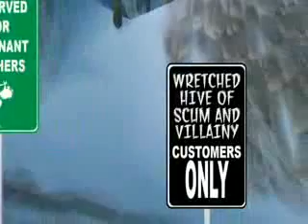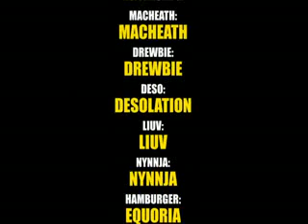The Grind Halloween Special Video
My favorite wow movie, the best is at 4:55 but please watch from begining. :)